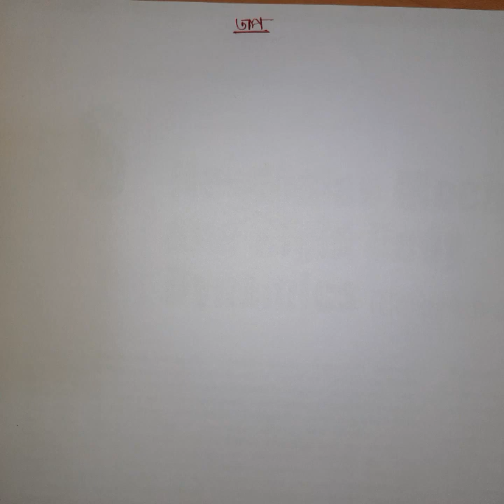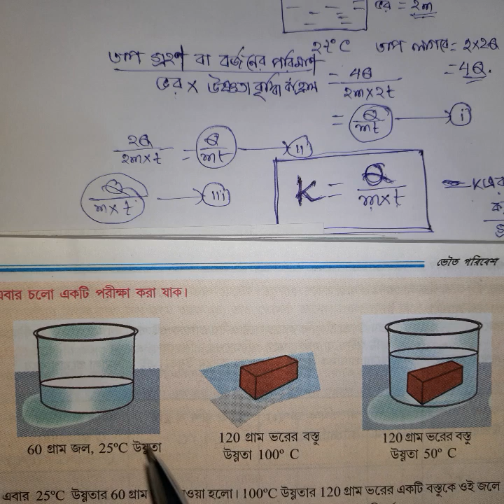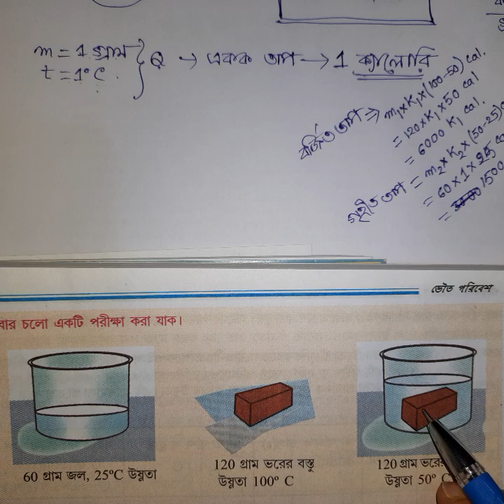তাপ part 1(আপেক্ষিক তাপ নির্ণয়),অষ্টম শ্রেণী by AK mam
Aktaria Khatun